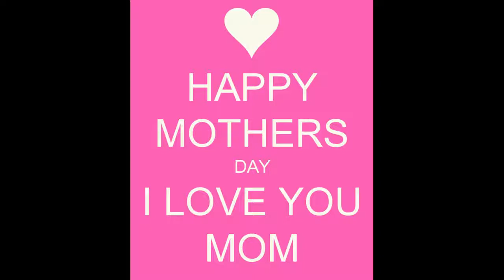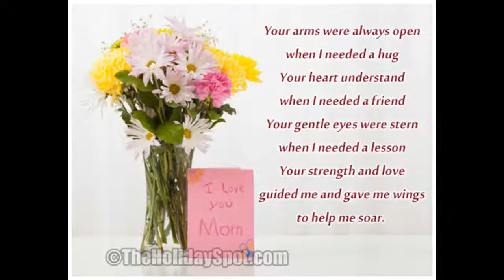Happy Mothers Day Mom